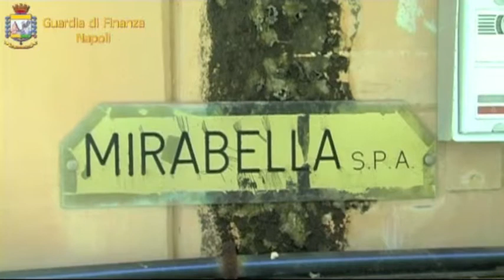Gruppo Coppola, sequestrati beni per 9 milioni di euro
Beni per oltre 9 milioni di euro, tra cui il complesso turistico "Parco delle Rose" di Castel Volturno, sono stati sequestrati dalla Guardia di Finanza agli amministratori di 7 società del gruppo Coppola. Venti le persone indagate. Eseguite perquisizioni. Accertata l'omissione dei versamenti dell'Iva per svariati milioni e l'uso in compensazione di crediti tributari ritenuti inesistenti. Il gruppo aveva organizzato anche una complessa banca dati: la Dda ha dovuto nominare due consulenti informatici.  Un importante filone dell'inchiesta, delegato alla Guardia forestale, verte su un presunto traffico di rifiuti speciali. Collaboratori di giustizia e attività investigative hanno infatti confermato, è scritto in una nota della Forestale, "un articolato sistema di illecita gestione dei rifiuti e di aggiramento delle norme fiscali posto in essere dal gruppo Coppola, che, come è noto, afferisce a soggetti dell'alta sfera industriale nazionale ed internazionale". Il gruppo, è emerso dalle indagini, aveva organizzato addirittura una propria banca dati riservata attraverso un server ad architettura informatica molto complessa per il quale la Dda ha dovuto nominare due consulenti informatici. Le perquisizioni hanno anche riguardato le private dimore degli indagati e laboratori di analisi fisico-chimiche che hanno rilasciato certificazioni non conformi relative ai rifiuti. In particolare sono stati perquisiti 25 siti con un dispiegamento di forze pari a 150 unità tra personale del Corpo forestale dello Stato e della Guardia di Finanza.